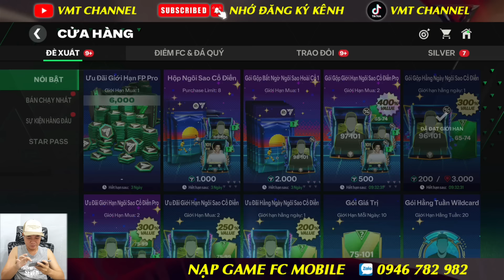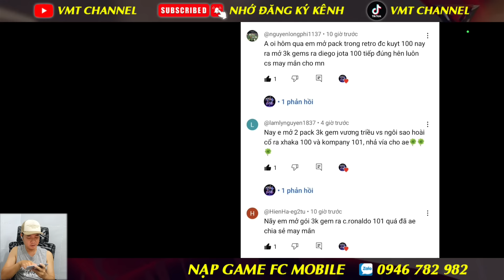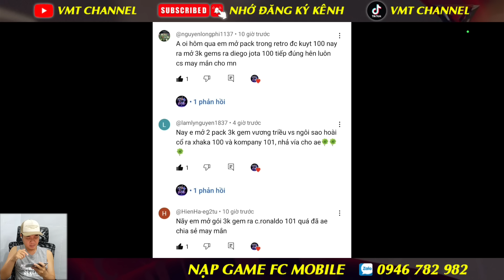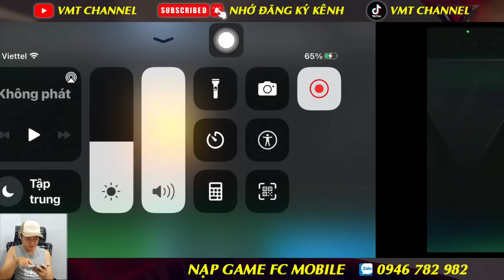NHẬN FREE CẦU THỦ TOP EVENT - ANH EM THẾ NÀO | FC MOBILE